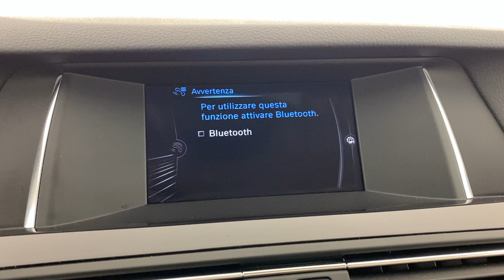Bmw 530d by LORENZI AUTO HUB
Disponibile in PRONTA CONSEGNA questa Bmw Serie 5 AZIENDALE in allestimento: 530d xDrive 258CV Business aut. Perfetta per chi cerca un 530d con interni in pelle, navigatore e sedili elettrici.

LORENZI AUTO HUB - EUROCAR SRL

Auto usate come le avete sempre sognate!

Via Artigianale, 74/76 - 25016 Ghedi (Brescia)